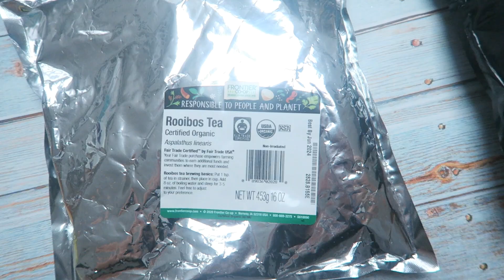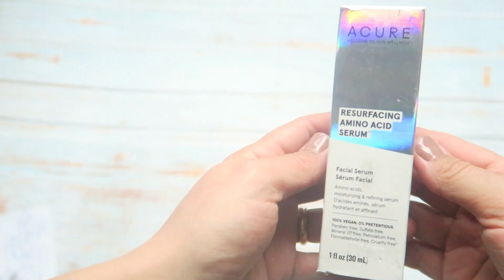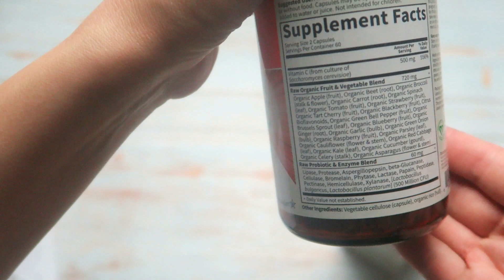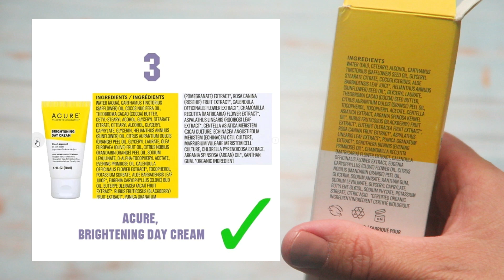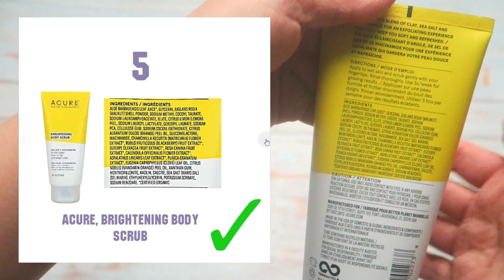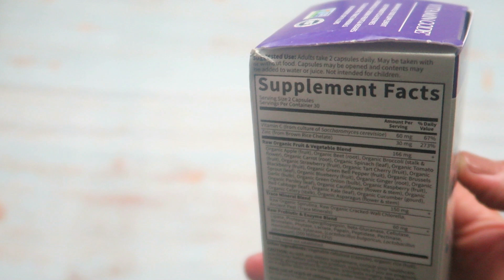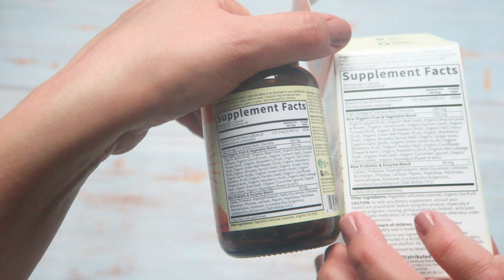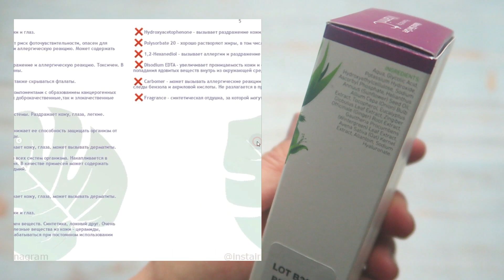ЧТО КУПИТЬ на iHerb // Распаковка ЛУЧШИХ товаров с iHerb #3 за 2022 год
4fresh.ru: FNI362
Iherb.com: FTR630

МОИ ИЗДАННЫЕ КНИГИ:
Как восстановить зрение до нормального даже из самых сложных состояний - "ИСТОРИИ ИЗ КЛИНИКИ" Эмили Лиерман

Темы распаковок на канале Инста Ирина Грам
- Натуральная косметика
- iHerb витамины
- iHerb лучшее
- Суперфуды
- Правильное питание рецепты
- iHerb косметика- Обзор iHerb
- Что купить на iherb
- БАДы#обзорпокупоксiherb

Присутствуют партнерские ссылки в описании.